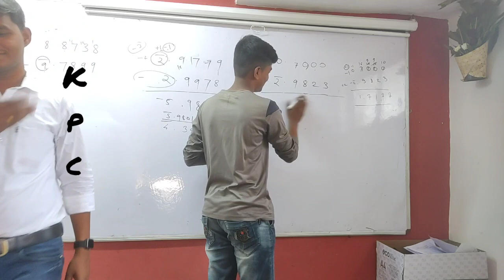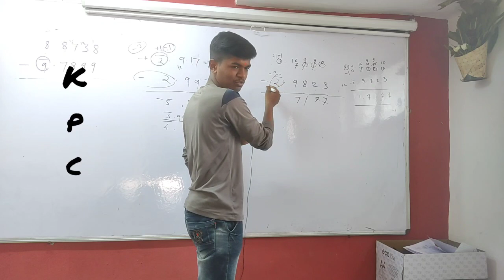students teaching with fun😜😜 kpc